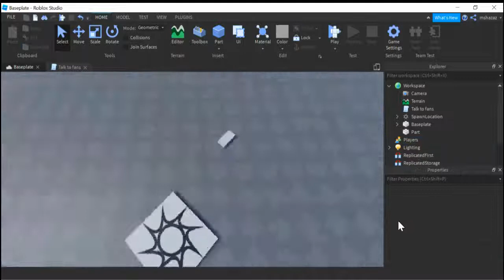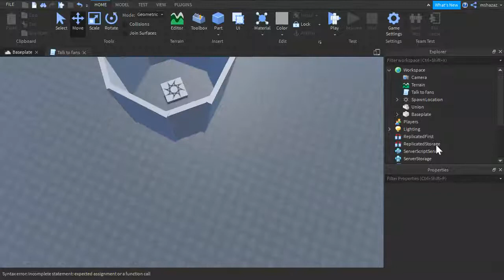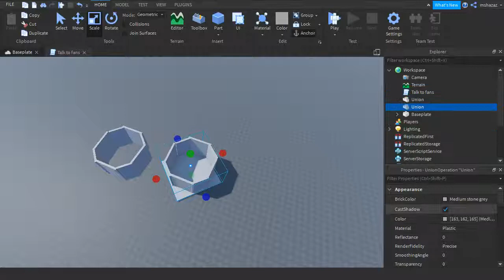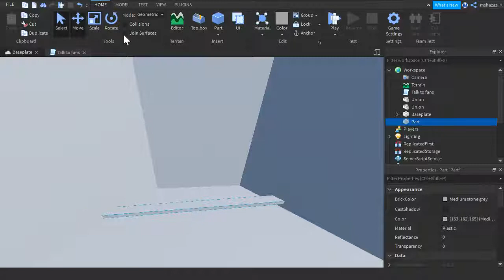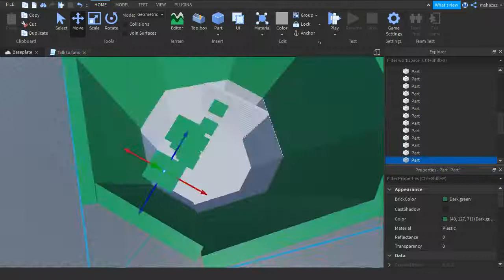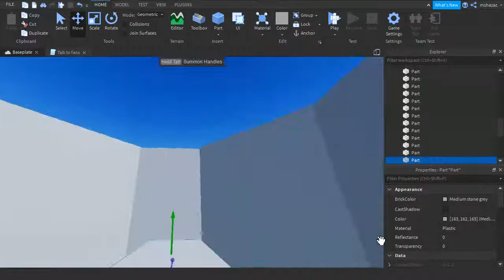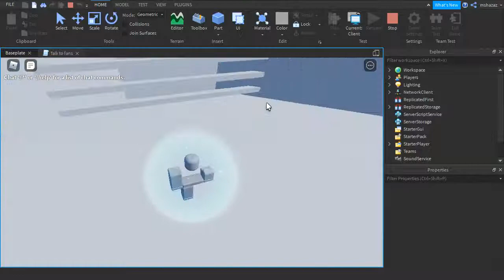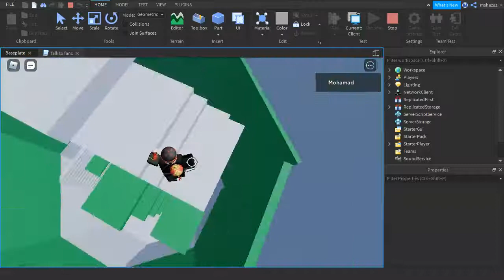Roblox Studio Tutorial: How to make a simple tower obby game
would you mind to subscribe? if you do then dont subscribe but at least share and watch my content! and if your a hater tell me in the comments the bad things so i fix them!